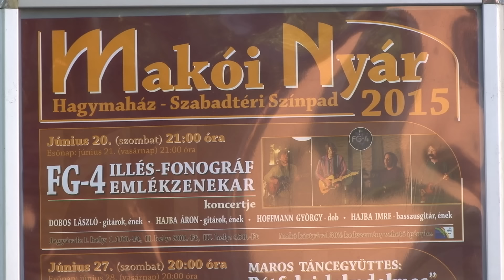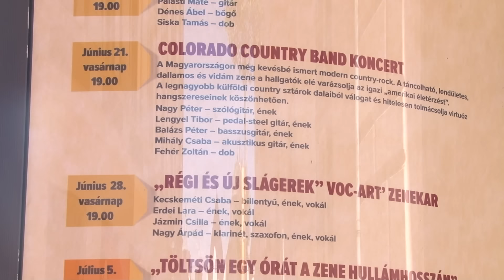Makói nyár – Illés és Fonográf slágerekkel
Négy zenés est lesz idén a Hagymaház szabadtéri szinpadán. A Makói nyár első előadására most szombaton kerül sor.